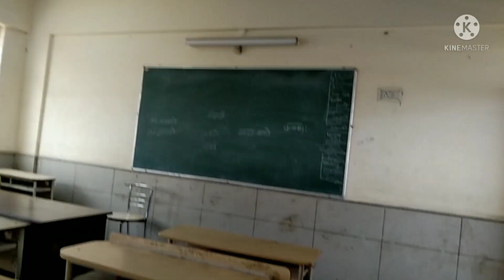GOVERNMENT BOY'S SENIOR SECANDORY MSP NO 2 SHAHDRDA DELHI 110032 Mini Vlog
Government boys senior secondary school mansopqrk park number 2